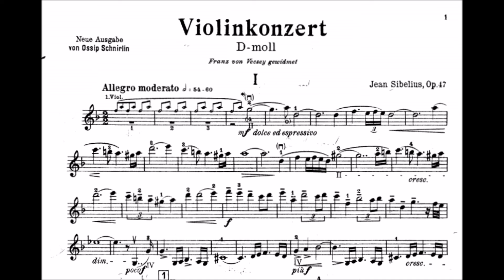Sibelius: Violin Concerto - Extremely emotional Melodica performance (100% tears guaranteed)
So fucking touching and beautiful.